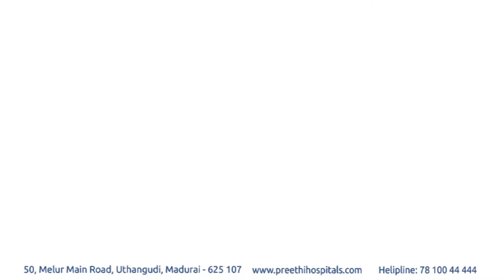Best Heart Hospital in Madurai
Heart Patient shares his experience  in  Preethi Hospitals Madurai.